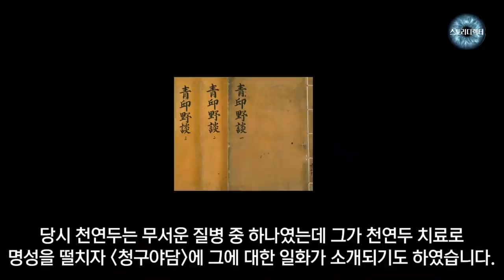기인이 알려준 시체탕으로 임금의 병을 치료한 어의 - [유상] /야담.야사.설화.민담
숙종과 세자의 천연두를 치료하여 명성을 떨친 어의 유상!
그는 임금을 치료하기전 기이한 노인과 노파를 만나 임금에게 시체탕을 처방하는데...
[청구야담]에 소개된 어의 유상에 대한 신기한 이야기.